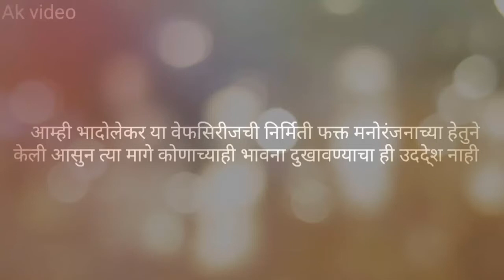कॅरमचा डाव आला आंगलट ft. @aditya koli | Raje Production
हा विडिओ फक्त मनोरंजना साठी बनवला गेला आहे ह्या विडिओ मधील कोणतेही पात्र सत्य घटनेशी निगडीत नाहीत.

Video Record - Redmi note 8
Edit - Davinchi Resolve 16

PC Specification :-
Samsung 27 inch (68.6 cm) Monitor

Redgear Cloak Wired RGB Gaming

Headphone Splitter

BOYA Mic

AUX cable

Dell Wireless Keyboard and Mouse

Zebronics Zeb-Cronus Premium Gaming Cabinet

intel® Core™ i5-9400F Processor

ASUS EX B460M V5 LGA 1200 motherbord

ASUS Cerberus GeForce GTX 1050 Ti 4GB

TP-Link USB WiFi Adapter

USB External Sound Card

Black Apple 7 Socket Extension Board

fighter,
fight song,
fight back,
fight scene,
fighter fish,
fight club,
fighter movie,
fight for my way,
fight club full movie,
fight gamer,
fight game,
fight attitude status,
fight action,
fight at wembley,
fight animal,
fight against godi media,
fight attitude,
fight action movie,
fight against corona drawing,
a fighter,
a fighter man singham 2,
a fighting jatt,
a fighter man,
a fighter jet,
a fight between love and demand